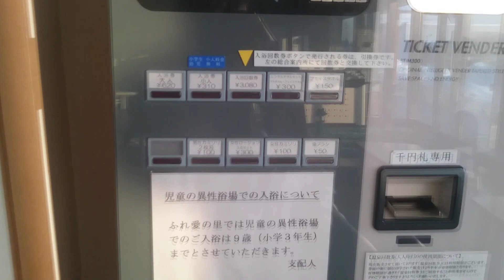【温泉】滝川 ふれ愛の里に行ったよ！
北海道滝川市にある
ふれ愛の里に行ってきました(*^▽^*)
ゆっちゃんも私も温泉が大好きです！
満喫してきましたー(^^♪